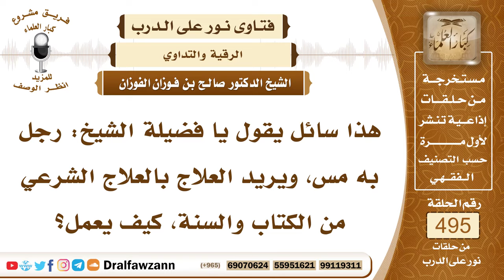7306- كيفية العلاج من المس - الشيخ صالح الفوزان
"7306- هذا سائل يقول يا فضيلة الشيخ: رجل به مس، ويريد العلاج بالعلاج الشرعي من الكتاب والسنة، كيف يعمل؟
الجواب: الجواب: بالرقية الشرعية، بأن يقرأ الفاتحة، وينفث على نفسه، ويقرأ الإخلاص والمعوذتين، وينفث على نفسه، وأيضًا يدعو بالأدعية الواردة في الرقية، إما هو بنفسه، وإما أن يرقيه أحد من إخوانه.
السيرة الذاتية:
للاشتراك في قناة الشيخ صالح الفوزان

14_ الشيخ محمد أمين الشنقيطي
يتيوب

15_سماحة المفتي عبد العزيز آل الشيخ
 يوتيوب

رئيس الفريق
لمشروع كبار العلماء